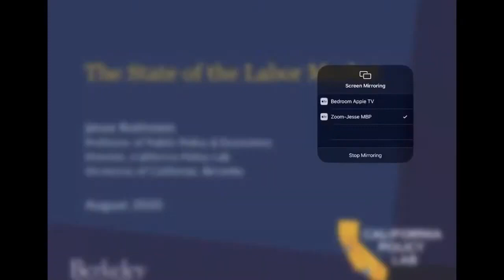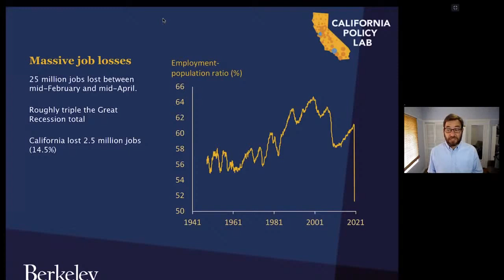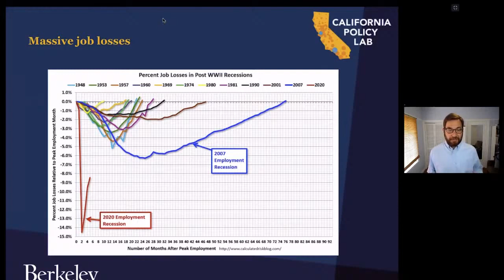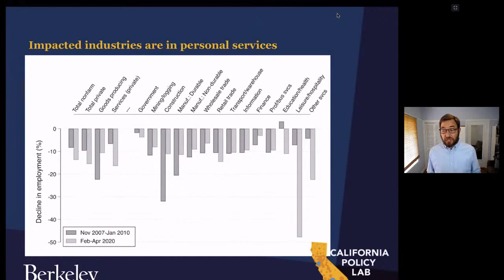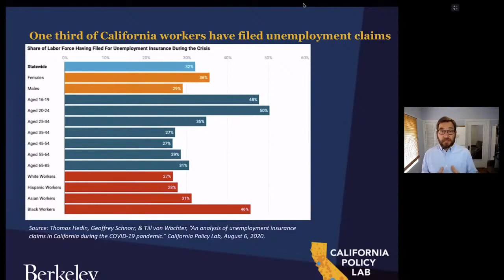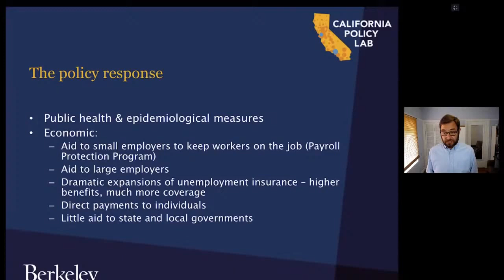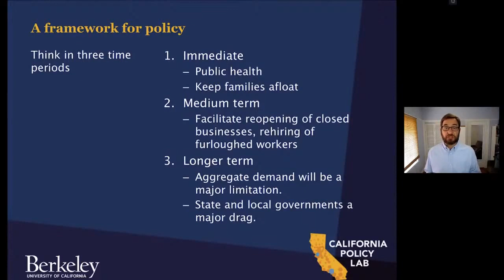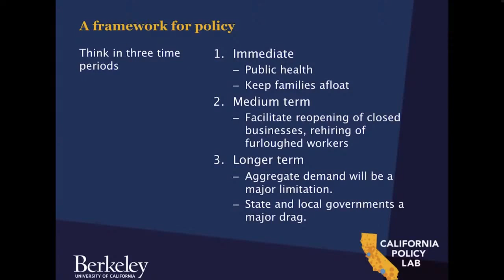New Thinking in a Pandemic - Business, Economics & Inclusion | Laura Tyson & Jesse Rothstein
The COVID-19 pandemic hit the U.S. labor market with astonishing speed and severity. Six months into the pandemic, influential economist and former Berkeley Haas Dean Laura Tyson hosts Jesse Rothstein, UC Berkeley Professor of Public Policy and Economics and Faculty Director for UC Berkeley's California Policy Lab for a discussion of the labor market—in California and nationally. They will discuss the unprecedented rise in unemployment, the extent to which the pandemic has exposed and amplified existing inequities, and the policy response to the labor market collapse. The discussion will draw on the California Policy Lab's analysis of newly available data from California government and private entities, which allow the construction of a real-time picture of the state of the labor market. Tyson is co-chair of Gov. Gavin Newsom’s Council of Economic Advisors. She previously served as Chair of the President’s Council of Economic Advisers and Director of the White House National Economic Council for President Clinton.

About the series:
"New Thinking in a Pandemic: Business, Economics, and Inclusion" is a twice-monthly series hosted by Berkeley Haas faculty to highlight cutting-edge, high-level thinking and analysis on a range of topics around business, economics, and equity during the coronavirus pandemic and beyond.

About Berkeley Haas:
As the second-oldest business school in the United States, the Haas School of Business at the University of California Berkeley is one of the world's leading producers of new ideas and knowledge in all areas of business